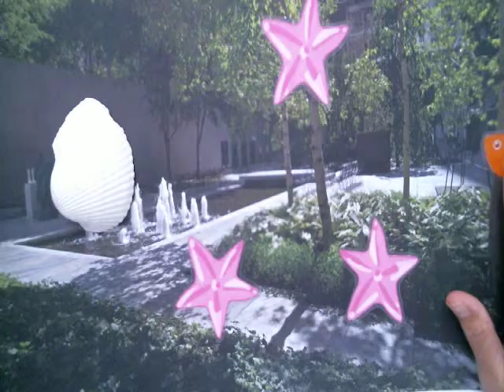charlie's stop motion by charlie fenton